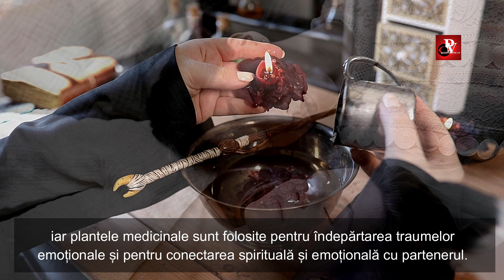CAUZELE SPIRITUALE ALE DISFUNCTIILOR SEXUALE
Cauzele spirituale ale disfuncțiilor sexuale sunt legate de credințele, atitudinile și comportamentele noastre care afectează modul în care ne simțim despre noi înșine și despre sexualitate. Acestea pot fi influențate de educația noastră, cultura și religia noastră, precum și de traumele emoționale sau abuzul din trecut.

Unele exemple de cauze spirituale ale disfuncțiilor sexuale ar putea fi:

Credințe negative despre sexualitate, cum ar fi sentimentul că sexul este rău sau păcătos
Sentimente de vinovăție sau rușine legate de sexualitate
Traume emoționale sau abuz din trecut care au afectat modul în care ne simțim despre noi înșine și despre sexualitate
Probleme de încredere și comunicare în relații, care pot afecta abilitatea de a se conecta emoțional cu partenerul
Este important să ne dăm seama că aceste cauze spirituale pot fi tratate prin terapie, meditație, yoga, și alte tehnici de relaxare, înțelegere și eliberare emoțională.

In acest video vom discuta despre cum aceste cauze spirituale ne afecteaza sexualitatea si cum putem sa le depasim, si cum putem sa ne eliberam de credintele limitative care ne impiedica sa ne bucuram de o viata sexuala implinita.